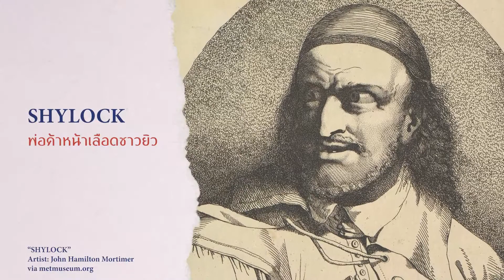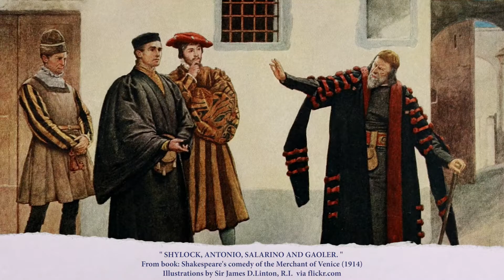เวนิสวาณิช –เชคสเปียร์ Our History The Channel "Shakespeare" EP.2 The Merchant of Venice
Our History The Channel "Shakespeare" ตอนที่ 2 เรามาว่ากันด้วย The Merchant of Venice หรือ เวนิสวาณิช กันครับ

ชอบบทละครของ เชกสเปียร์ เรื่องไหนเป็นพิเศษ มาคอมเมนท์พูดคุยแลกเปลี่ยนกันไว้ได้นะครับ

รับชม Our History The Channel "Shakespeare" ตอนอื่น ๆ ได้ที่